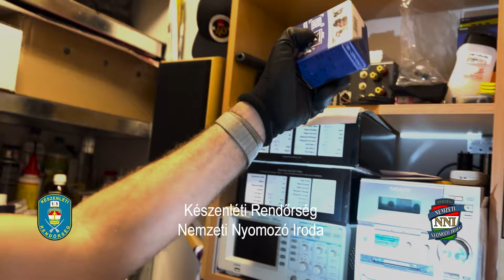A gyanú: gyermekpornográfia és szexuális erőszak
A Készenléti Rendőrség Nemzeti Nyomozó Iroda (KR NNI) kibernyomozói külföldi társhatóságok segítségével azonosítottak és fogtak el két pedofilt. A 37 éves gyanúsított egy darkwebes fórumon tett közzé gyermekpornográf felvételeket, amiket 42 éves társa a saját gyermekéről készített. Mindketten letartóztatásban vannak.